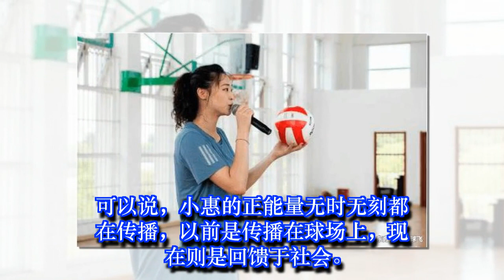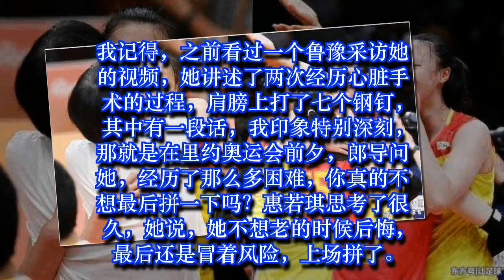退役后的中国女排队长惠若琪, 近况如何?